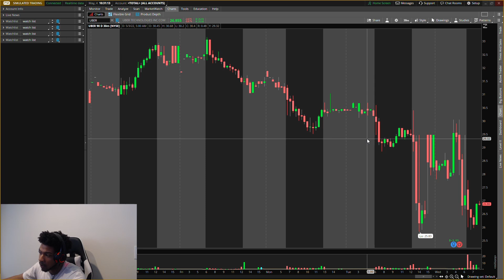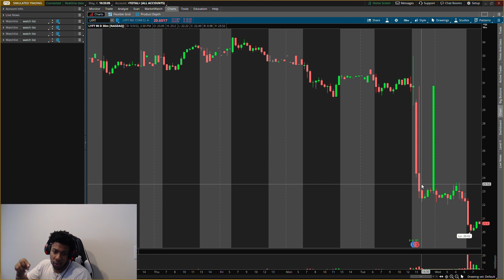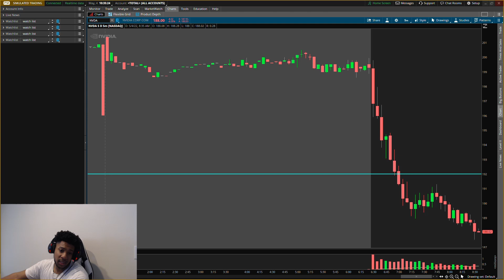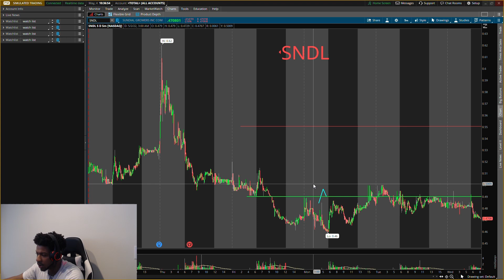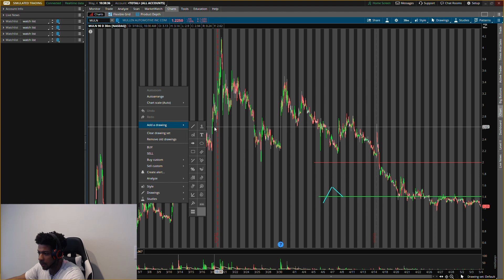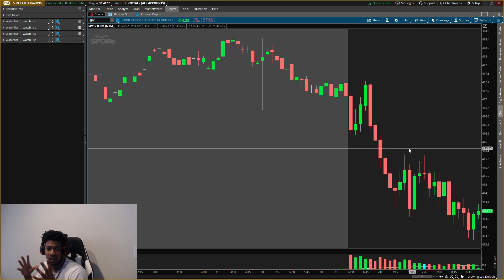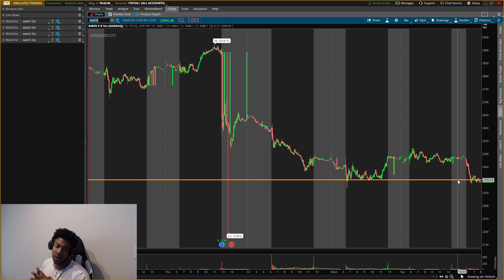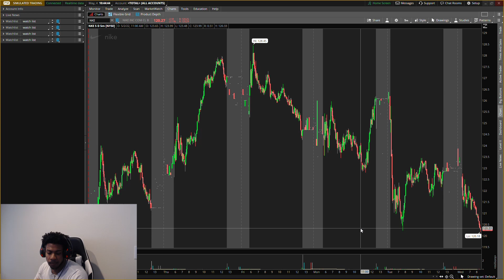OHH NOO! THIS CAN GET VERY BAD!! MUST WATCH!!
MOOMOO $100 ACCOUNT CHALLENGE!! ALSO, GET UP TO 5 FREE STOCKS!!